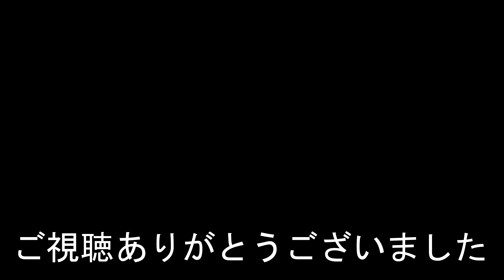【構内に土俵がある駅】A station in the town of sumo. Ryōgoku Station JR東日本 総武線 両国駅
2024年4月25日撮影
両国駅（りょうごくえき）
JR東日本　総武線
1904年（明治37年）4月5日：総武鉄道のターミナル駅として開業。
A station in the town of sumo.
Ryōgoku Station
JR East. Sobu Line
Opened on April 5, 1904.
以相撲聞名的小鎮上的一個車站。
兩國站
JR東日本。總武線
它於 1904 年 4 月 5 日開業。
以相扑闻名的小镇上的一个车站。
两国站
JR东日本。总武线
它于 1904 年 4 月 5 日开业。
스모로 유명한 도시의 역.
료고쿠역
JR 동일본. 소부 선
1904년 4월 5일에 개업했다.